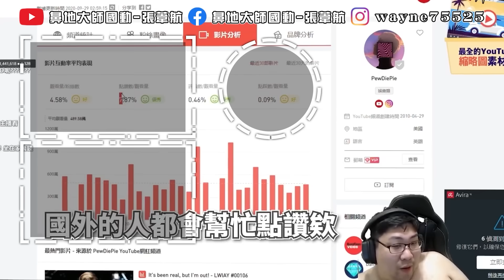【國動】今天情緒特別火爆！釣魚仔又一大堆🎣被搞到～齁氣氣氣氣氣 by 周正飽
🌟用最安全的代儲MEPay！課長們記得綁定國動的魔儲推薦碼【BD】點我註冊領$200 有發票的代儲最安全🌟

🛒Shopee @瘋狗娛樂有限公司
🎵抖音TikTok🔍wayne75525

【國動】台灣遊戲實況主、政治實況評論員，2015年開播至今。